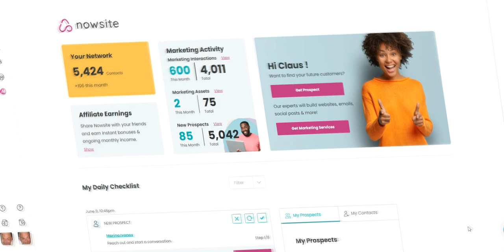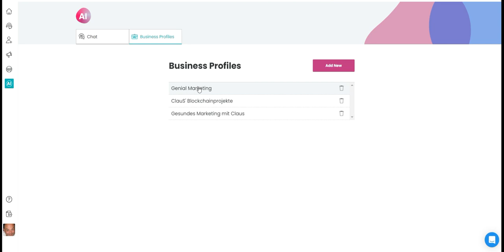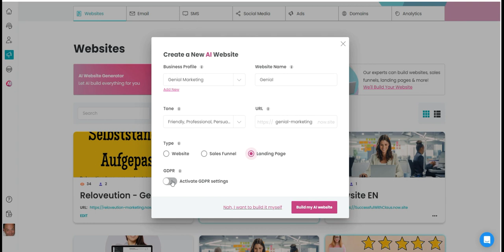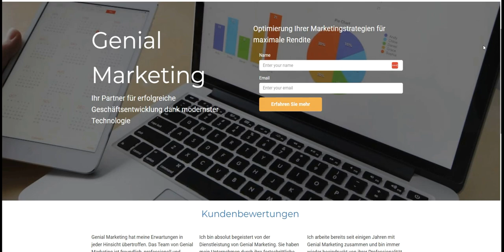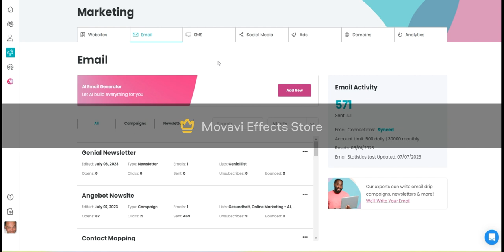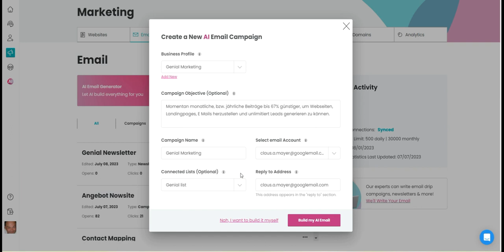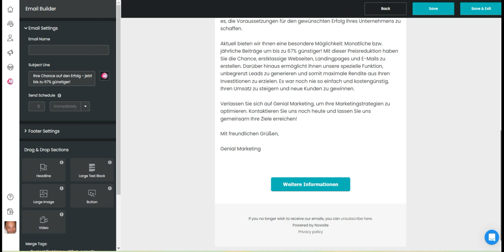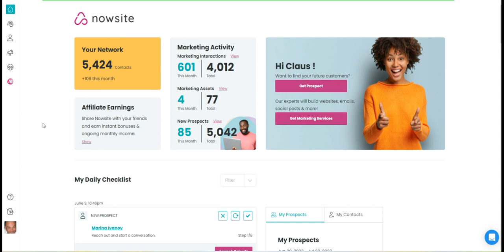Webseiten und E Mails in 1 Minute fertig! Dank Nowsite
Nowsite ist im Bereich Online Marketing das weltweit innovativste Unternehmen und implementiert neue Funktionen in Windeseile, die vor alle, Klein-/ und Einzelunternehmern sehr viel Arbeit abnimmt und massiv Zeit einspart.
Nowsite bietet uns Möglichkeiten, die keine andere Werbeplattform bietet. Wenn wir diese Tools anwenden, dann erreichen wir unseren erwünschten Erfolg leichter, schneller und mit mehr Zeit für die Dinge, die uns Freude bereiten.
Vor allem, wenn Du im Vertrieb tätig bist, helfen Dir diese Tools enorm weiter.
Keine andere Werbeplattform bietet künstliche Intelligenz 3GPT, daß komplett alles für Dich erledigt wird und die Möglichkeit der Ermittlung von Interessenten ( Leads ), die dann zum Kunden werden können.
Bitte registriere Dich bei dem Menschen, der Dir dieses Video gezeigt hat.
Wenn Du durch mich auf Nowsite aufmerksam geworden bist,

Du möchtest meine "Kundengewinnungsmaschine komplett kostenfrei, um Dein Geschäft nach vorne zu bringen? Dann klicke auf den folgenden Link und schau, ob diese Seite noch online ist

ZEITSTEMPEL
00:00:00 Start
00:00:10 Einführung
00:01:35 Businessprofil anlegen
00:03:05 Webseite in 1 Minute fertig
00:05:32 E Mail in 1 Minute fertig